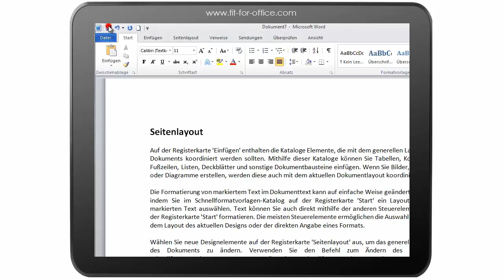Word 2010 Basics: Dokument speichern